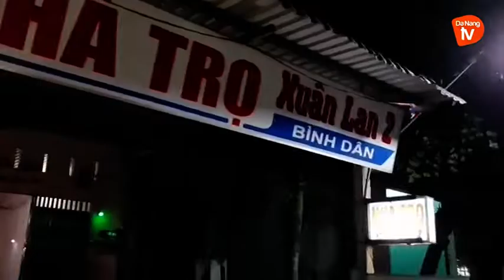QUẢNG NGÃI: BẮT 2 Ổ BÁN DÂM, PHÁT HIỆN ĐƯỜNG DÂY GÁI BÁN DÂM 17 TUỔI